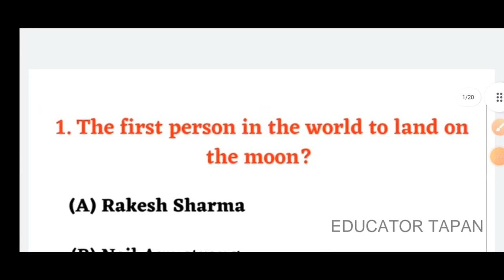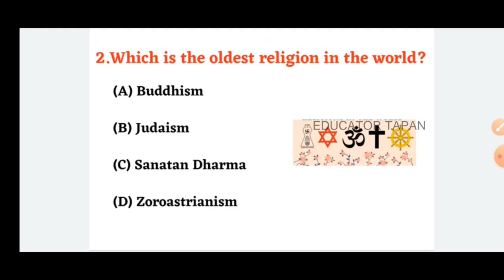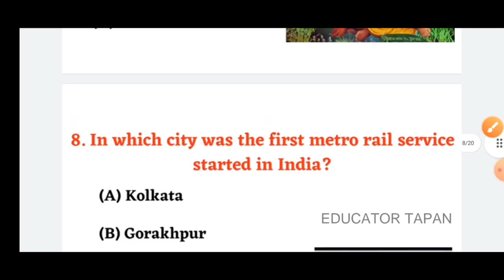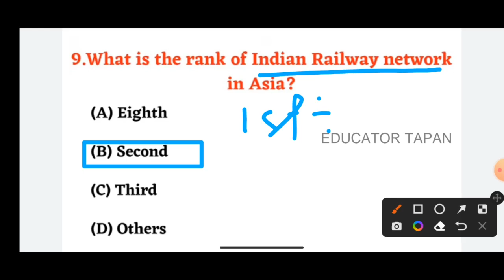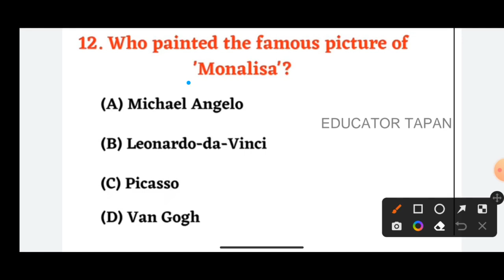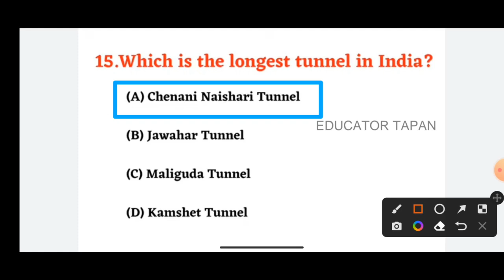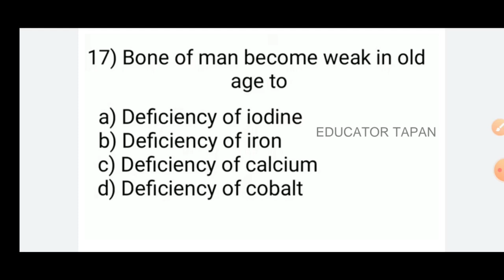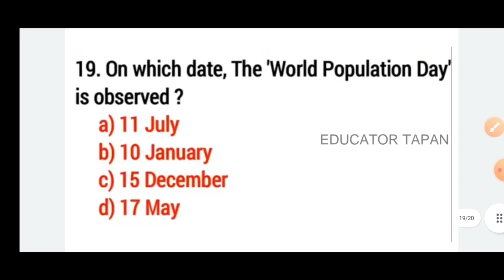Odisha Police Constable GK 2023//Gk Question & Answer//All Competitive Exam Gk Gs//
Hi,

Welcome to my channel EDUCATION TAPAN.This channel is only for education purpose, giving valueable information to the aspirant and also give classes who are preparing for competitive exam eg.OSSC,OSSSC,ODISHAPOLICE,CHT,JT,CGLE, Railway,SSC etc.. In this video I take a class about gk & gs for Odisha police constable exam.It is very Very important session.

JAY JAGANNATH🙏